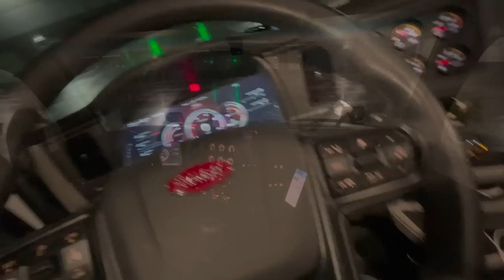Canada🇨🇦/USA🇺🇸 Joliette Minnesota Joliette épisode 7 Fin du trajet retour a joliette compliquer